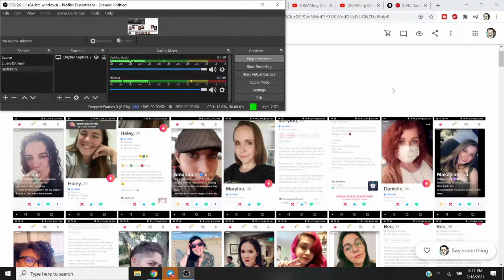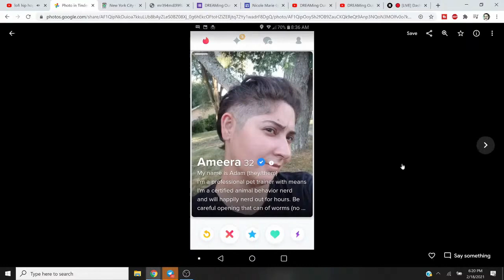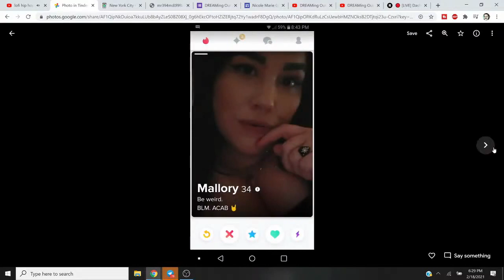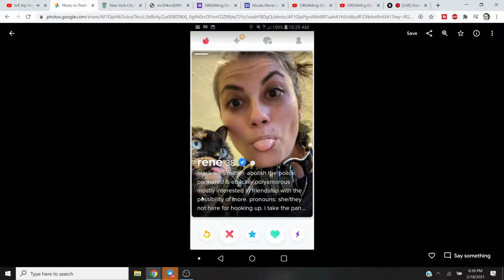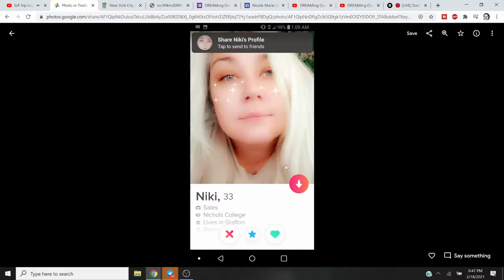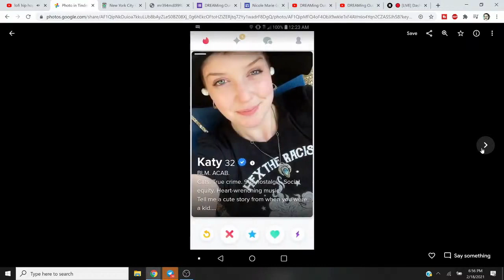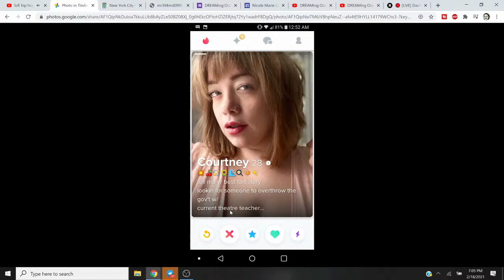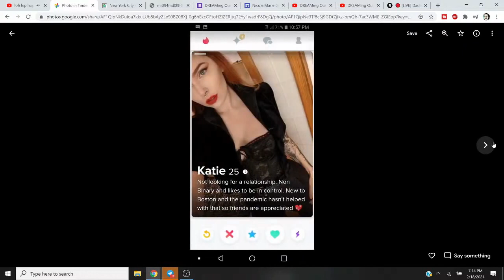TINDER CRINGE!!!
TINDER CRINGE!!!  Clipped from this Duerstream, follow

BTC: 16DfhbdZD2EcDC8Gv82t66dm1zE1xDUboG
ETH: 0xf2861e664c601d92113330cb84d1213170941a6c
LTC: LZEZzxLdjzPUfUHJbXmvEhjduYQ5tn4FEs

tinder pickup lines
tinder prank
tinder
okcupid
okc
duerst
duerstream
duerstreams
sjw
blm
antifa
feminist
sjw cringe compilation
sjw cringe
sjws owned
blm vs blue lives matter
blm protesters getting owned
blm protest
dating
pickup
red pill
blue pill
right wing
left wing
liberal
conservative
biden
trump
maga
usa
uwm
social justice
radon
green day
tim pool
joe rogan
ben shapiro
jordan peterson
relationships
men
women
sex
men and women
marriage